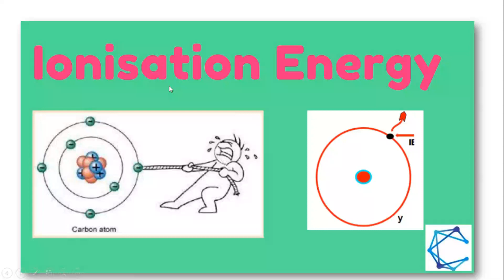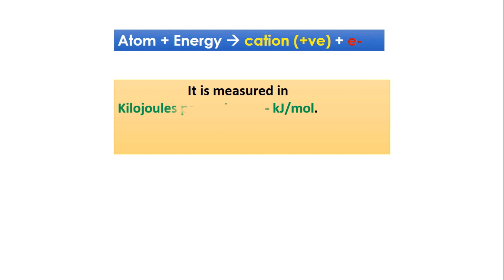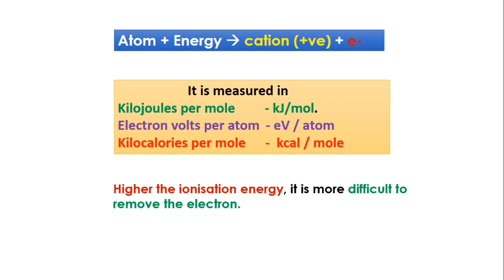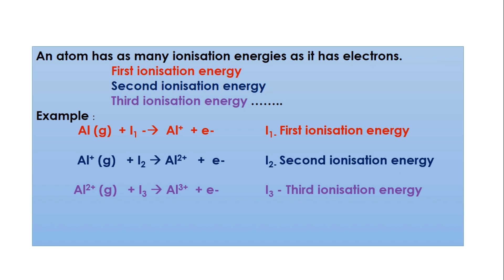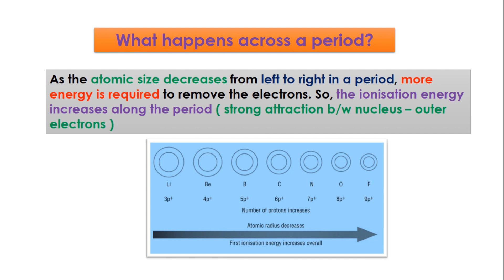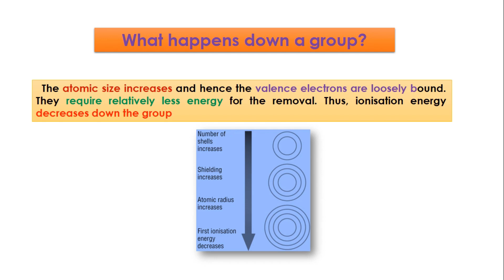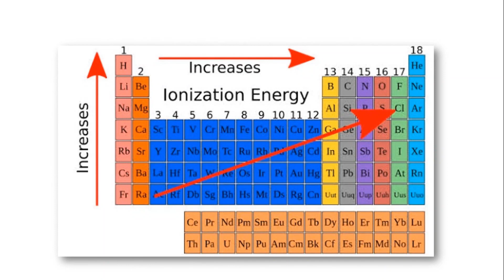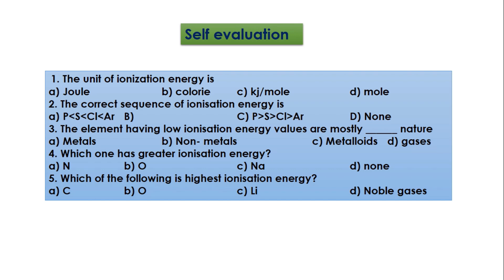What is ionisation energy? | ionisation energy - TNSCERT CLASS 10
This video explains about periodic trends mainly ionization energy
   Ionisation energy is the minimum energy required to remove an electron from a gaseous atom in its ground state to form a cation. It is otherwise called ionisation enthalpy.
Atom + Energy  cation (+ve) + e-
It is measured in
Kilojoules per mole         - kJ/mol.
Electron volts per atom  - eV / atom
Kilocalories per mole      -  kcal / mole
Higher the ionisation energy, it is more difficult to remove the electron.
What happens across a period?
As the atomic size decreases from left to right in a period, more energy is required to remove the electrons. So, the ionisation energy increases along the period ( strong attraction b/w nucleus – outer electrons )
What happens down a group?
The atomic size increases and hence the valence electrons are loosely bound. They require relatively less energy for the removal. Thus, ionisation energy decreases down the group
The elements having high values of ionisation energy are – non metals because their outer electrons are tightly bound and are difficult to remove.
The elements having lower  values of ionisation energy are –metals because their outer electrons can be removed easily.
Thus elements with the intermediate / moderate values are mostly metalloids